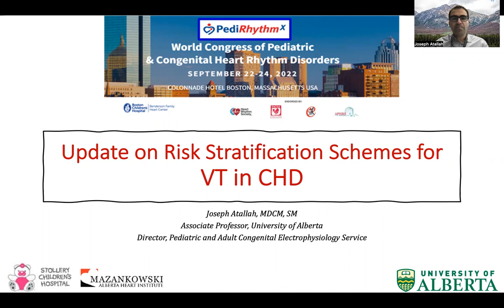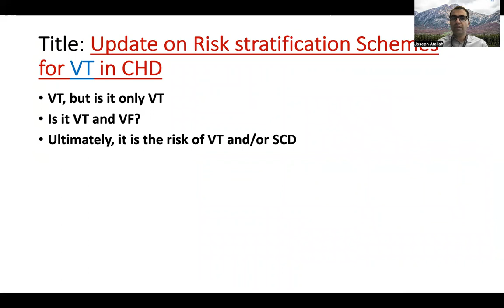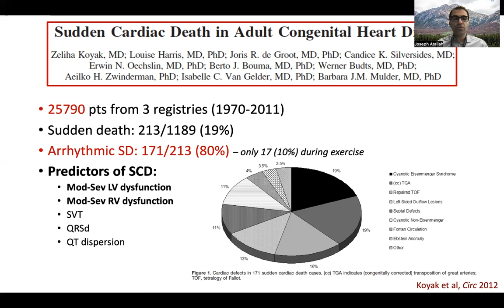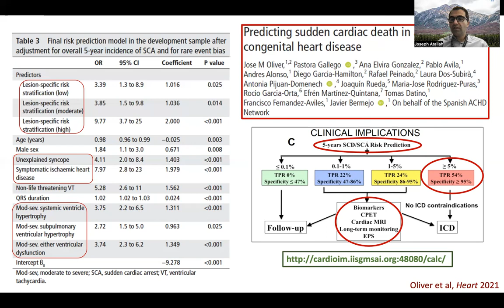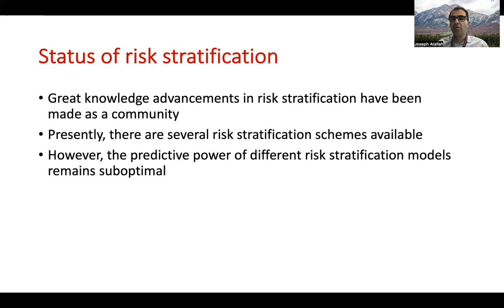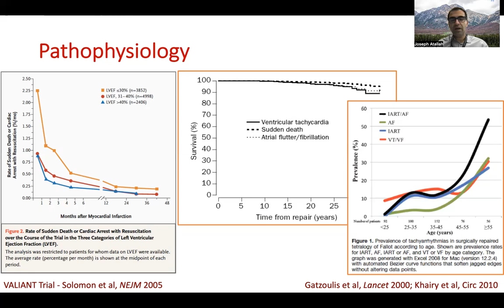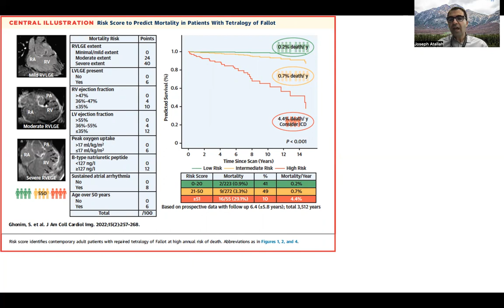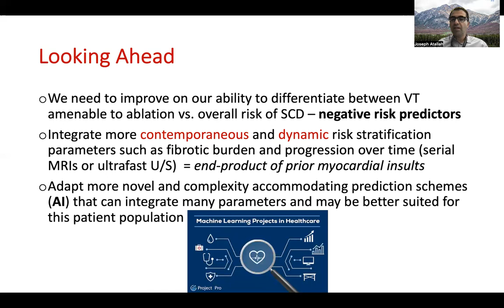Update on Risk-Stratification Schemes for VT in ACHD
Delivered by Dr. Joseph Atallah at PedirhythmX in Boston, MA. September, 2022